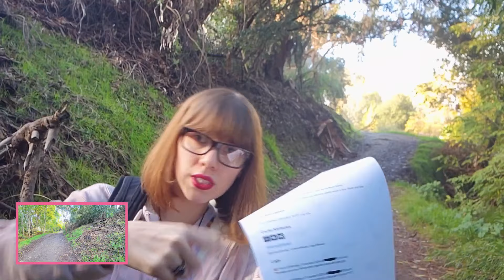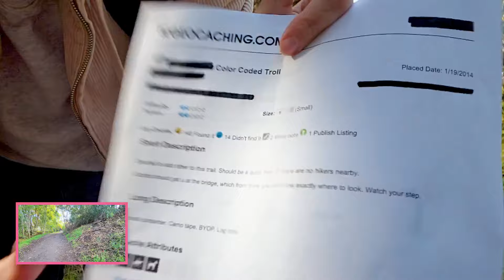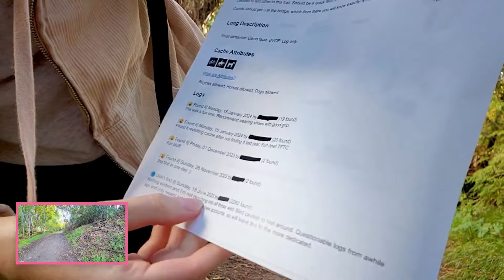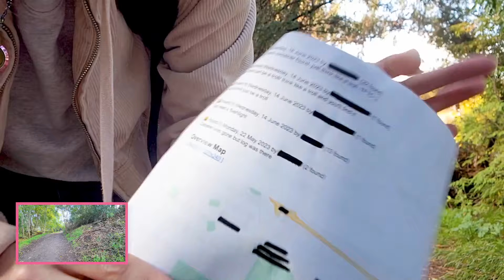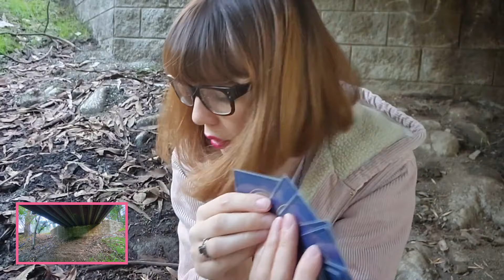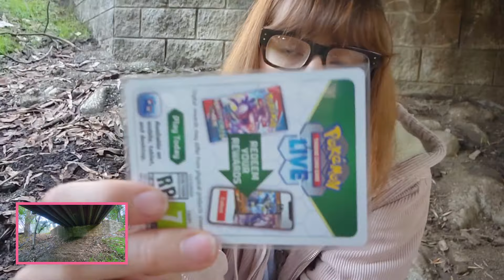Lety Does Geocaching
Trying something different for my walking videos and going geocaching! Is watching me dig around like a dumbass significantly more entertaining than watching me walk around like a dumbass? Who's to say. I had fun, at least. Felt like Nami navigating to a treasure! Y'know, if Nami was a dumbass.

    1. Don't doxx my location
    2. Don't doxx this geocache
    3. Don't ruin this geocache
- A 1.5 ⭐ difficulty, 2 ⭐ terrain traditional cache
- Thinking like a troll

*Alternate Titles*

- Lety Does Finding a Creepy Baby Doll
- Lety Does Hiding Under a Bridge
- Lety Does One Video Per Day, Day 33

*Supporting Lety Does Stuff*

Please follow my Mastodon ) through any Fedi platform and interact with my dumb posts!

If you just wanna help with my PeerTube/YouTube costs and don't mind an IOU on the smut, maybe check that out?

And if you're a current or former Doer of Stuff or just someone interested in my lewd content, I'm not on hiatus-- I'm just a dumpster fire with tits. I still plan to deliver 100% of the rewards supporters helped inspire and create-- I just need a bit more time to catch up and am keeping people up-to-date on over my Discord

Thanks everyone for all your love, support, and patience, continued or otherwise.